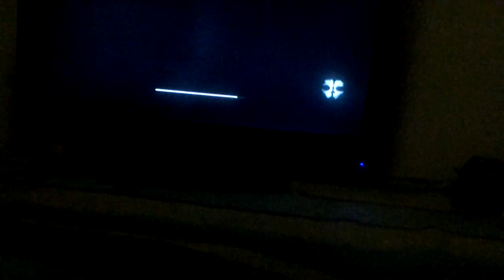COD Ghost gameplay episode 2